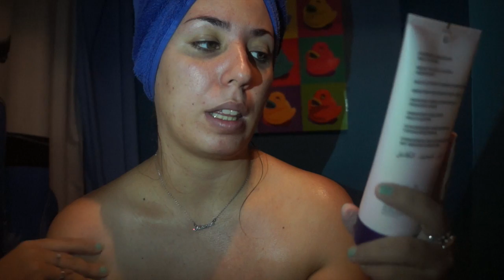QUERERSE UNA MISMA| (07/09/15) Vida de unos padres jovenes